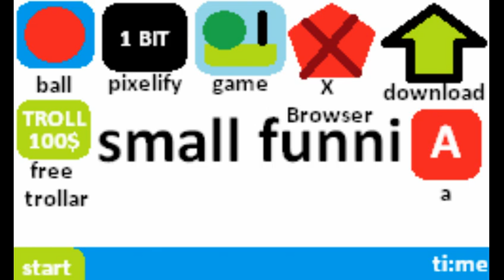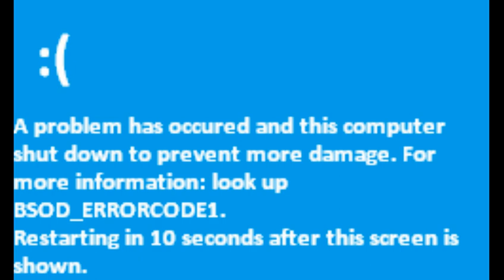the os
never released operating system: the os